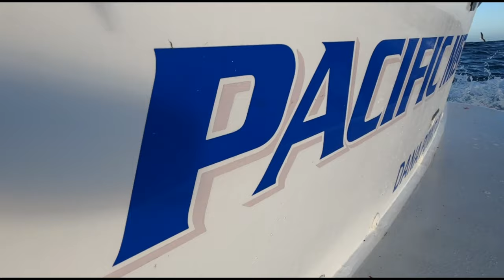Fishing San Clemente Island // Lingcod & Vermillion Rockfish // March 2021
We departed Dana Point Harbor to fish San Clemente Island with live squid on the Pacific Mistress.

Music Credit
NK music - Out of Nowhere
NK music - Rhapso
NK music- Aquatic